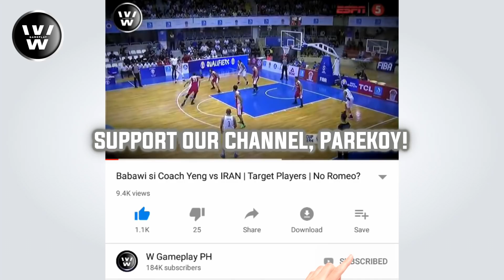Marqus Blakely vs Justin Brownlee | Comparison | Most Anticipated Match up